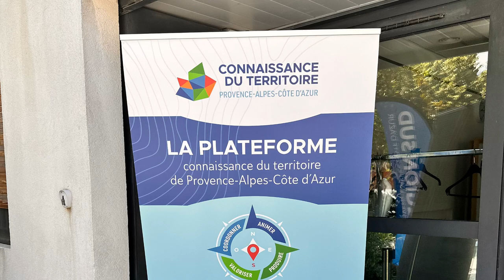Rendez-vous territorial de la Plateforme - Var - 11 juin 2024